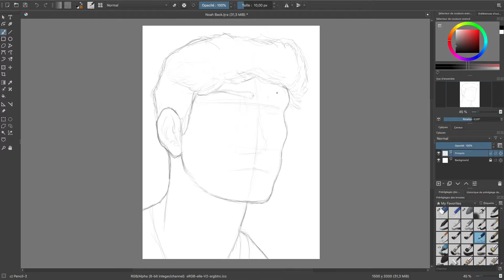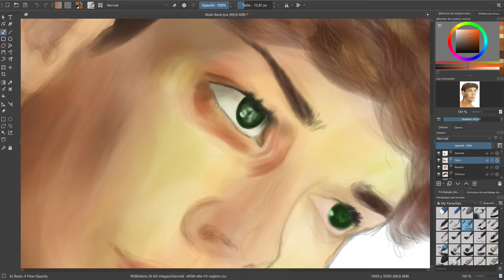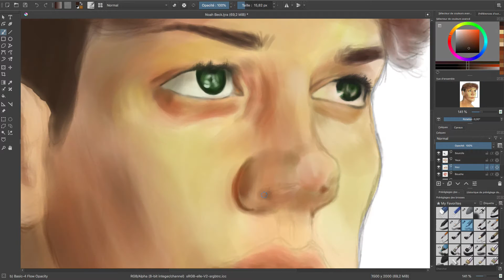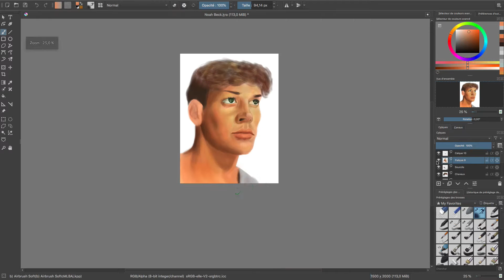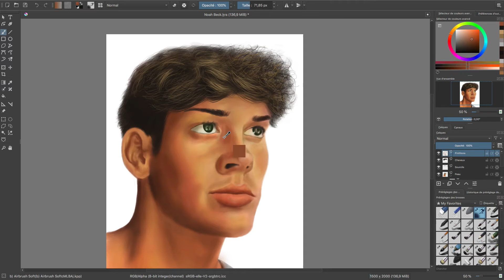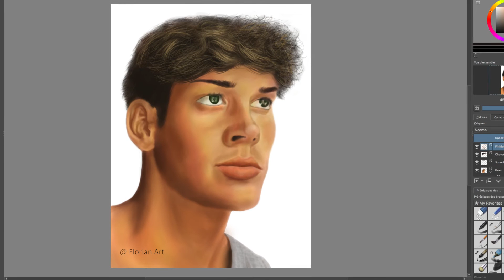DRAWING NOAH BECK from TikTok - Florian Art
Hello guys ! Here is a speed painting of @Noah Beck, one of my favourites TikTokers. 🛎

My graphic tablet : GAOMON PD1161
Software : Krita

I post normally one video each week (when my drawing is over). ✍️

🎵 Music 🎵

➣ Music 1

➣ Music 2

➣ End music